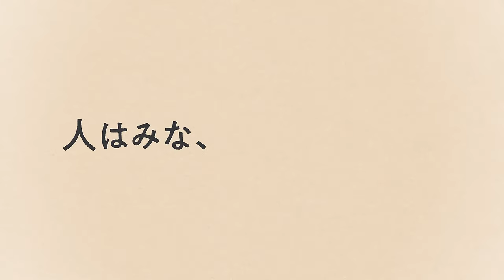【あのメモ少年】“元ストーカー”のロバート愛が爆発！からの「ハズい…」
《篠田直哉ディレクターの素がマル見え⁉60秒ドキュメンタリーSHOW！》
「ロバートさんには見られたくないな…」
元ストーカー・篠田Dが、ついに地上波でロバート愛を語る！！

✏🗒書籍はコチラから！

■篠田Dの動画はこちら
【ロバート秋山】元ストーカーがテレビ局員に。職権濫用で番組に呼ばれる

【メ～ロト～ク】
★毎週月～木曜 深夜0時15分～　メ～テレにて放送中！！

人には誰しも愛してやまないものがある、メ～ロメロ！なことがある。
これは、そんな情熱を、ありったけの想いで紹介していく番組です。
出演は愛知・岐阜・三重にメ～ロメロ！なメ～テレアナウンサー＆Youtube500万回再生超の男!

メ～テレ60周年にちなんで60秒ぴったりのト～ク！は完全１カットで編集なし。
地元でメ～っちゃ好きな場所から、メ～っちゃ好きな食べ物までプライベートがまる見え！？
尺が余ってもオーバーしても、そのままお届けする〝ドキュメンタリー〟ショー！

‹アナウンサーの動画はこちら›
・【撮影の最後で本音がポロリ！】素がマル見え！？60秒〝ドキュメンタリー〟ショー！（望木聡子アナ）

・【あ然⁉】気合を入れて挑んだ撮影で、まさかのハプニング！（小松﨑花菜アナ）

・【“顔出しNG“ってどういうこと？】「気持ち悪いことしゃべっているって、自覚しています！！」（堂野浩久アナ）

・【おとぎ話の主人公になれる場所とは！？】目を閉じて想像してみて…（西尾菜々美アナ）

・【ガチンコ】色とりどりの愛に、予定の倍のお金を使ってしまう…（伊豆蔵将太アナ）

・【無理やり！？】ドラゴンズ㊙話を1.5倍速トークでおさめようとするが…（佐藤裕二アナ）

・【ワールド全開】まるで科学実験のよう…南雲アナの●●への愛（南雲穂波アナ）

・【アナなのに】とにかくいろんなものがパンパンな一部始終！（濱田隼アナ）